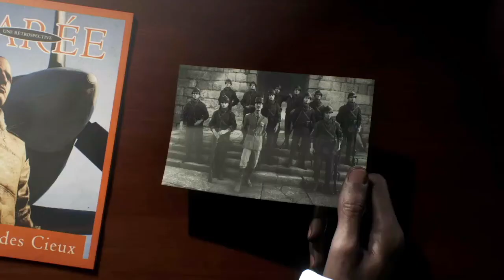TIRAILLEUR | The Greatest story | Battlefield V | 1st Part | PS4 Gameplay.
The Greatest Story

 Tirailleur, where a brotherhood of over-matched French colonial soldiers fight against superior foes on, what was for decades, a forgotten front.